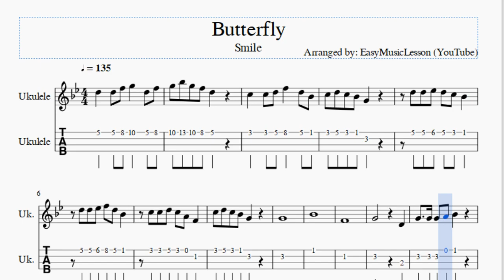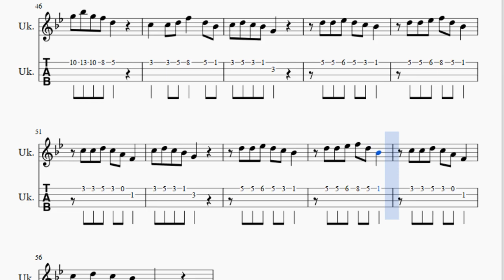Ukulele Tab: How to play Butterfly by Smile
Here is a sheet music/tab video on the song Butterfly by Smile on the ukulele. A ukulele tab arrangement which is transposed to notes that are easily played by ukulele, for the song Butterfly by Smile.

EasyGuitarTab teaches you to play the your favorite instrument, through well-arranged sheet music so that you too can learn how to play Butterfly by Smile on the ukulele as fast as you can. A ukulele tab with backing tracks to help your play the song better.